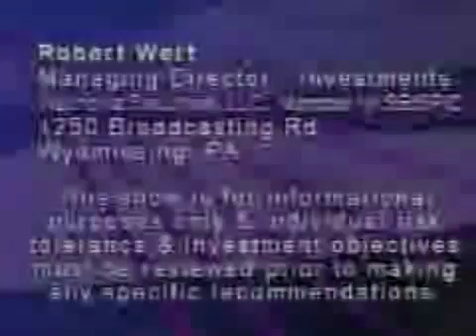Medicine Shoppe of Reading 9-30-09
Medicine Shoppe of Reading on Berk's Business.